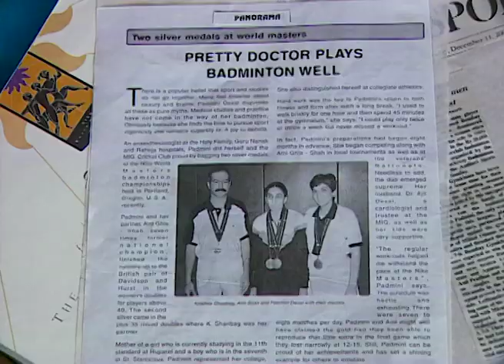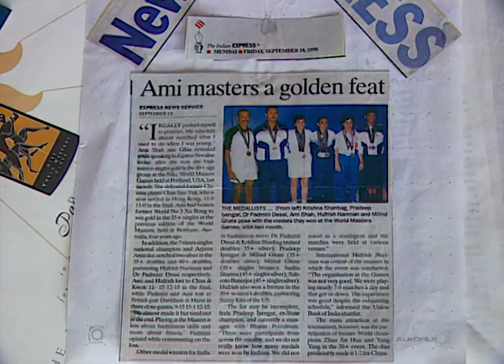मानसी - Manasi | Zee Marathi Talk TV Show | Full Episode - 136